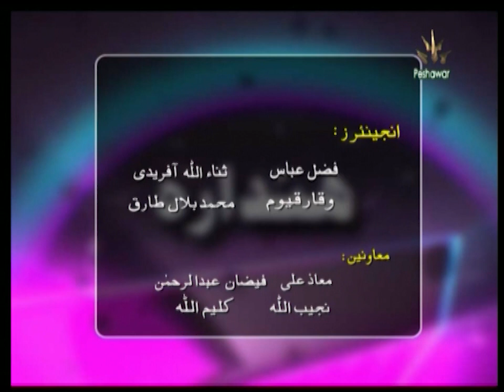Hindara | Current Affairs | PTV Peshawar Centre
Host: Dr Bakht Zaman Yousafzai
Guests: Dr. Sameera Abbas
Produce By: Shabnam Noor